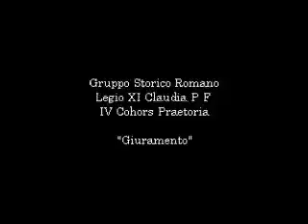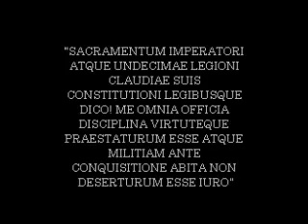Gruppo Storico Romano